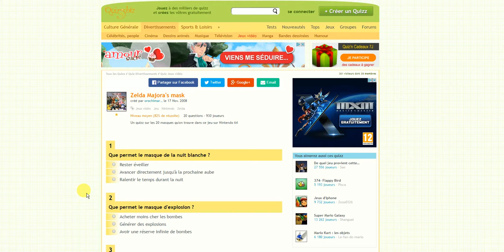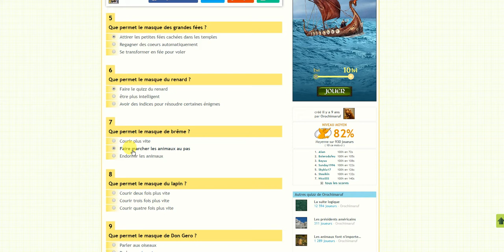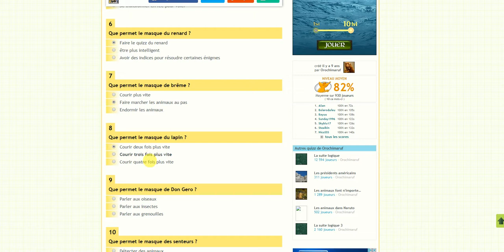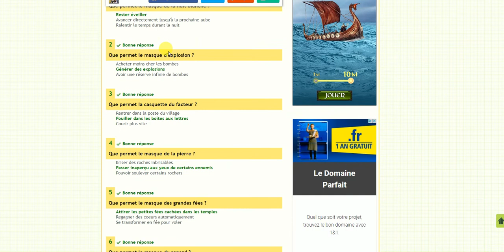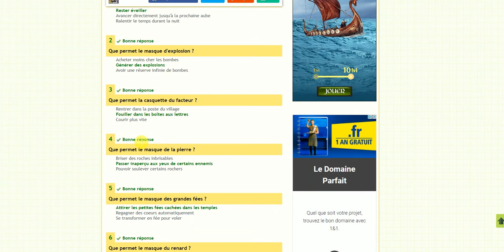quizz zelda majora's mask